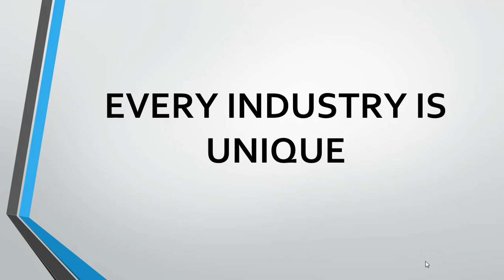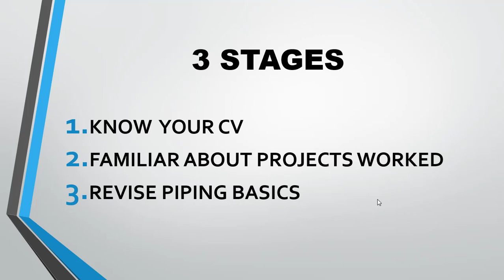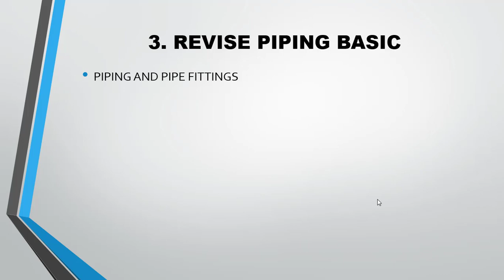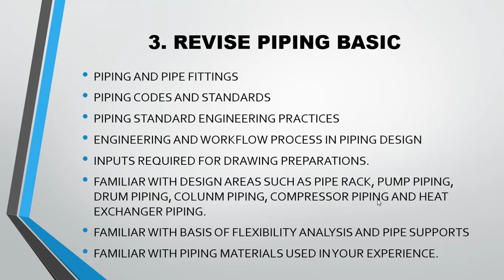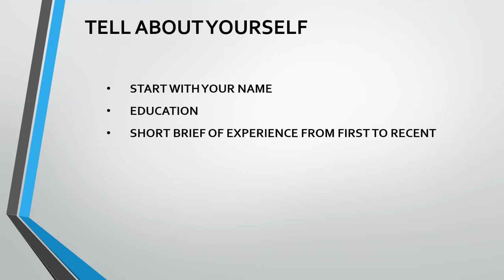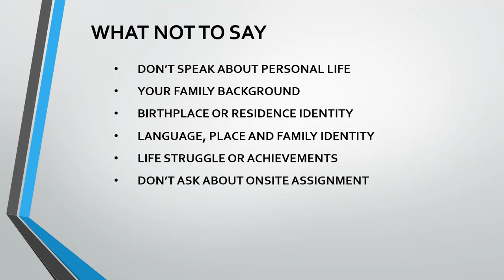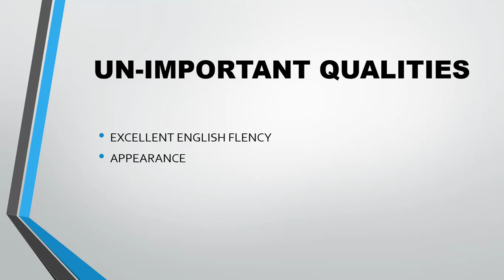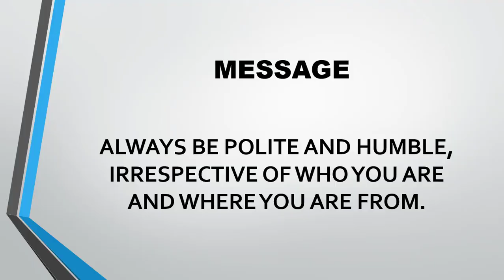How to prepare for a Piping interview?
In this video, i have tried to explain the preparation required for a piping design interview. Being a candidate and an interviewer myself, i have mentioned all that i experienced in my personal life in this video.

Hope this video will be helpful for piping design engineers.

Note that this video is only for those who are wants to know about the preparation required for Piping interviews.

Piping Design Courses:

1) Title : Learn Oil and Gas Pipe routing for Process plant piping design.

2) Title of the Course : Mastery of Pipe Support Design for Global Industrial Piping.

3) Title of the Course : Read P&ID like a Legend